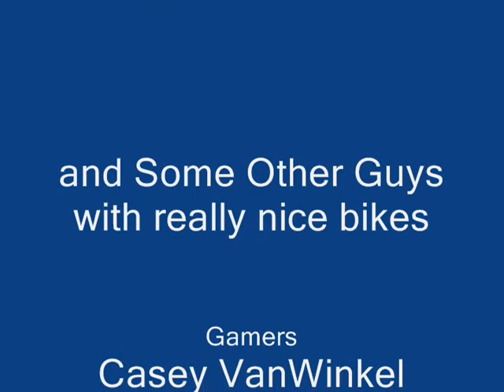My mountain bike video. ha ha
me and my crappy camera getting some shots of riding in fall city, north bend, and snoqualmie r-line(R.I.P). enjoy
the riding is pretty carppy this movies sort of a joke.